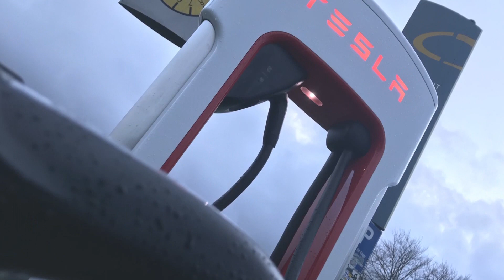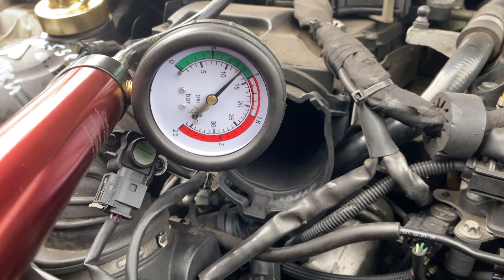Mercedes W205 Wasserpumpe erneuern / ersetzen / tauschen OM651 EVO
Heute ersetzen wir die Wasserpumpe bei unsere C-Klasse Kombi. Die besten Grüße aus Oldenburg und jetzt viel Spaß mit meinem neuen Video!

Weiterempfehlungs-Link für den Kauf eines neuen Tesla, jeder der über diesen Link einen neuen Tesla kauft kann sich kostenloses Supercharging für 1.500 km sichern.

Wichtiger Hinweis in eigener Sache: Ich bin kein Schrauberprofi ! Alle Anleitung die ich hier in YouTube bereitstelle können Fehler enthalten ! Ich mache alles nach bestem Wissen und Gewissen ! Will aber nochmals ausdrücklich darauf hinweisen, dass ich keine Haftung für Schäden, die beim nachmachen entstanden sind, übernehme!
Wenn Ihr Fragen habt oder für das nächste Video Vorschläge machen wollt bitte schreibe alles in die Kommentare.
Über euer Abo würde ich mich freuen!
Musik & Töne kommen von Storyblocks über LumaFusion

Kamera 1**
Kamera 2**
Kamera 3**
Kamera 4**
Kamera 5**
Warum mache ich YouTube?

Danke und liebe Grüße aus Oldenburg an alle oben aufgeführten für die gute Unterhaltung und für die Inspiration ! Macht bitte weiter so !!!

Sämtliche mit * gekennzeichneten Links stellen Werbung dar. Sämtliche mit ** gekennzeichneten Links hängen mit Partnerprogrammen zusammen. Sie dienen dem potentiellen Käufer als Orientierung und verweisen explizit auf bestimmte Produkte. Sofern diese Links genutzt werden, kann im Falle einer Kaufentscheidung eine Provision an mich ausgeschüttet werden.